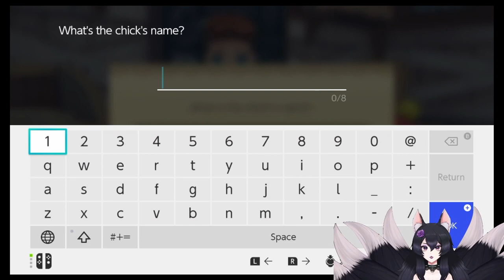Story of Seasons A Wonderful Life! Starlight Concert With Molly and another race for Nina!